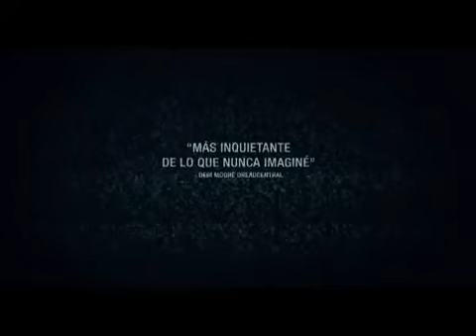Trailer Paranormal Activity.mp4